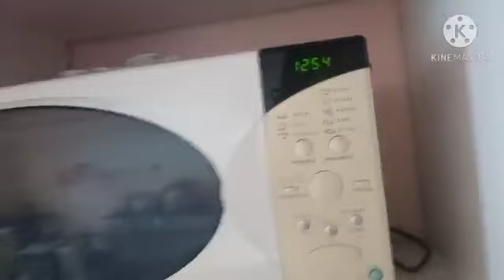VLOG: MINHA ROTINA DIÁRIA...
Olá meus amores tudo bem com vocês? boa tarde,boa noite,boa madrugada ou bom dia pra vcs espero que gostem do vídeo, curti comentem e se inscrevam no canal que faço vídeos diretos acompanhe bjs fica com Deus e até o próximo vídeo 🙌🙌❣️